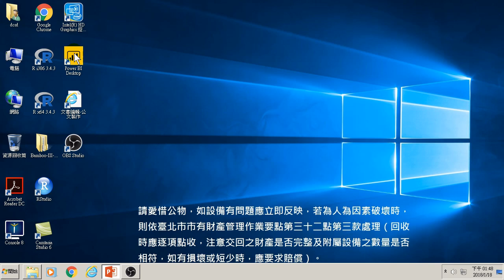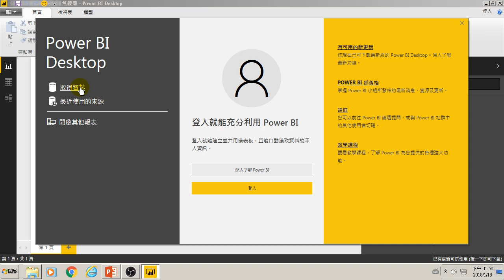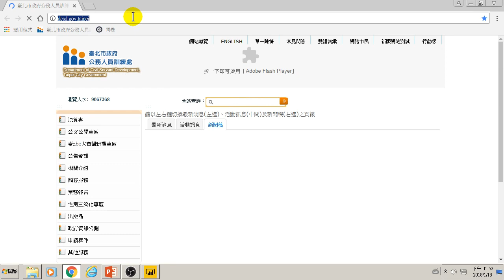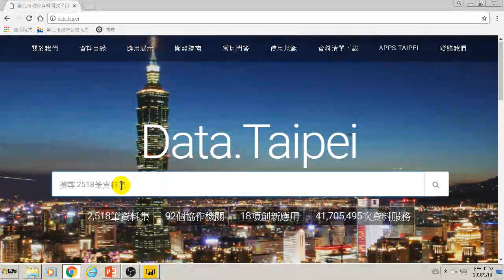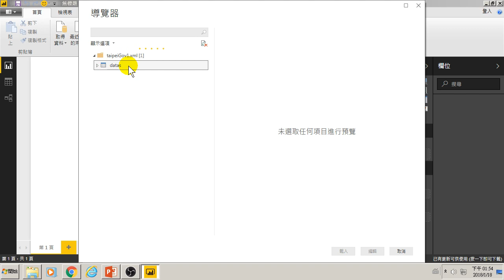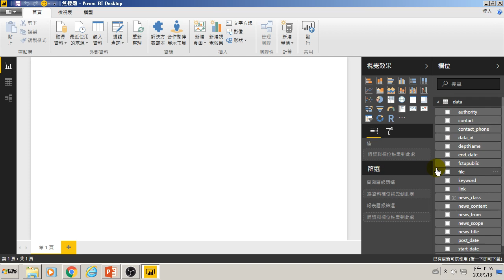15.開啟Power BI與取得XML資料(Google Analytics網站分析)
15.開啟Power BI與取得XML資料